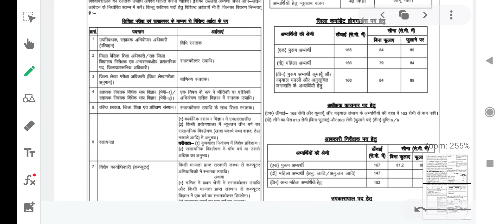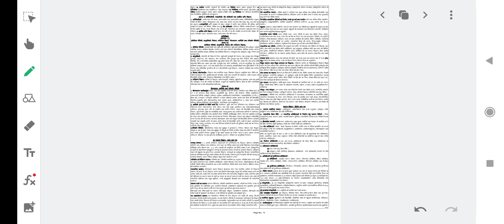uppcs 2022 notification out / uppsc uppcs 2022 vacancy out / uppcs 2022 online form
Upsiexpectedcutoff
Upsicutoff2021
Upsigirlscutoff2021
Upsifinalanswerkeykbayega
Upsifinalanswerkeyupdate
Upsicourtcaseupdate
Upsisolvergang
Upsiscam
Upsipaperleak
Upsicourtcase
Upsisafescore2021
Upsisafescore
Upsidvpstupdate
Upsidvpstkbhoga
Upsidocumentverification
Upsidvpst
Upsinormalization
Upsiphysicalkbhoga
Upsiphysicalupdate
Upsiphysicaltips
Upsirunningtips
Upsiresultupdate
Upsiresultkbayega
Upsiresult
Upsilatestupdate
Upsisolvergang
Upsi
Upsipreviousyearcutoff